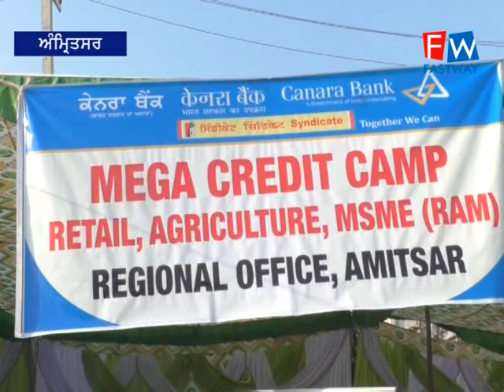केनरा बैंक क्षेत्रीय कार्यालय अमृतसर में मेगा क्रेडिट कैंप का आयोजन किया गया